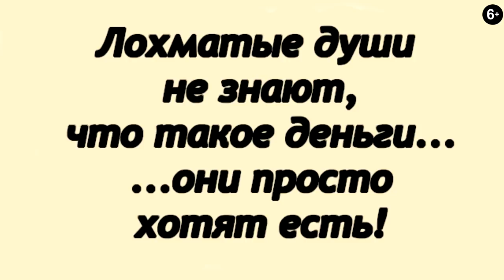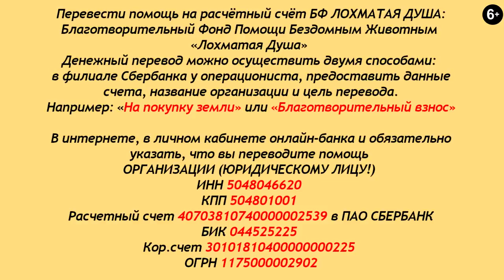День Стольника - День Милосердия и Спасения!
Дорогие друзья!
Как вы знаете, в приюте Лохматая Душа
нашли убежище более 1500 хвостиков,
почти 200 пушистиков и десятки щенков.
Никогда ещё не было такого, как в последний месяц..
Всё одновременно: стерилизация/кастрация молодняка,
дорогие операции, всеобщая вакцинация и тд и тп...
Подготовка к зиме: крыши, будки, утепление...
На закупку большой партии корма нет денег...
Корм покупается небольшими партиями, на неделю.
В день стая сьедает не менее 600 кг сухого корма.
Кроме 500 кг для здоровых и взрослых,
необходим корм для щенков, для больных,
для кошек, котят, для кормящих мам.
Итого, в день получается больше 600кг корма.

Мы вынуждены просить на корм каждые несколько дней.
Обьявляем День Стольника, друзья!
Благодарим всех, кто помогает регулярно Лохматой Душе!
подключайте автоплатёж на приемлемую для вас сумму.
Не должны лохматики голодать в нашем с вами приюте!

Карты Сбербанка:
Visa Classic: 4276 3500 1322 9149
MasterCard: 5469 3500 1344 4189
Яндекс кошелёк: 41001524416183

Голодные телефоны:
МТС: 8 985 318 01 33
Билайн: 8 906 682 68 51
Теле2: 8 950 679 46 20

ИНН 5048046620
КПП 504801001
Расчетный счет 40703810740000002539 в ПАО СБЕРБАНК
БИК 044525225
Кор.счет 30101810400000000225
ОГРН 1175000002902